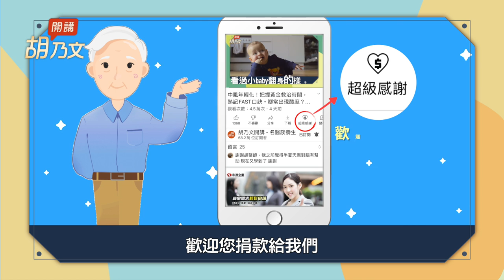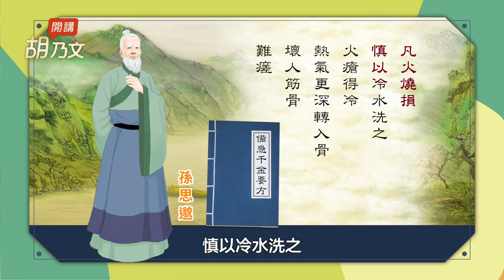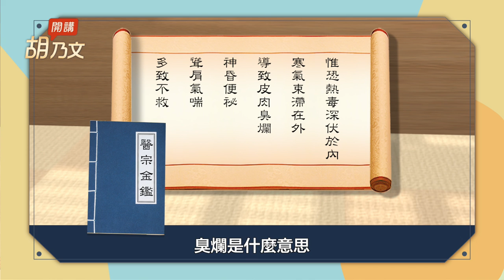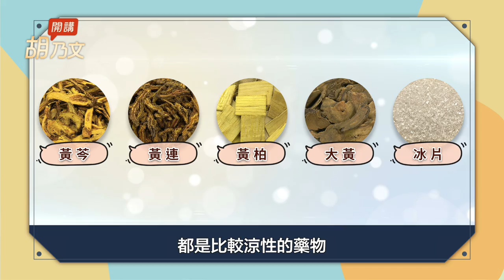快備起來！9成燒燙傷在自家發生，別急著沖冷水，會長水泡，醫師推橄欖油＋它，還有廚房3物是天然急救藥，逼出熱毒，止痛速效不留疤，危急時刻能自救！｜皮膚｜水｜ 胡乃文開講Dr.HU_151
在家燒燙傷 2物神效不留疤
快備起來！9成燒燙傷在自家發生，別急著沖冷水，會長水泡，醫師推橄欖油＋它，還有廚房3物是天然急救藥，逼出熱毒，止痛速效不留疤，危急時刻能自救！

00:00 開場
00:33 在家燒燙傷 2物神效 不留疤
03:30 3種油 日常燙傷 復原快
04:25 奇！廚房就有燙傷急救藥
06:19 燒燙傷 快沖冷水 千萬母湯喔
09:07 嚴重燒燙傷
10:35 黑玉增肌散
11:09 中藥1物 度過燒燙傷生死關

 桑椹生吃太可惜！試試這一杯，酸甜好喝又解渴。桑椹＋1物，補血黑髮聖品。很多人不知道桑葉水這樣用，消水腫、防掉髮、治關節痛。注意！這幾種人不適合吃桑椹。

加入好睡群組！1安眠開關，睡前拍一拍。胃弱濕氣重睡不好？踮腳尖拍大腿，醒來超清爽。1深呼吸穴＋甘麥大棗湯，解悶抗憂鬱，找回好眠！

神奇自癒力！肺炎高燒，竟治好癌症 。 注意！吃退燒藥敷冰枕，病菌恐留體內。高燒會燒壞腦袋？這樣做加速康復。癌細胞怕高溫，中醫1招殺病毒。